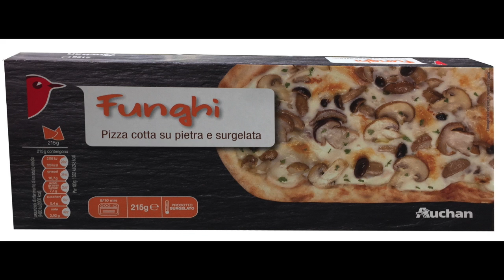PIZZA TAG ! 2C+K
Oggi vi proponiamo un tag su uno dei cibi più amati da noi italiani!Oggi vi presentiamo il Pizza tag, preso dal canale di Crafty mary , che salutiamo! Ecco le domande
1 Pizza da asporto o in pizzeria?
2 che tipo di farina preferisci per la pizza?
3 lievito di birra o lievito madre?
4 Prendi sempre la solita pizza o cambi gusti?
5 Preferisci la pizza della pizzeria o quella fatta in casa?
6 Pizza alta come da tradizione oppure no?
7 hai mai assaggiato la pizza con la nutella e se si ti è piaciuta?
8 componi la tua pizza ideale: puoi spendere quanto vuoi, ma devi scegliere minimo UN ingrediente massimo sei
9 Acquisti pizze surgelate, e se si che marche e che gusti preferisci?
10 Se dovessi aprire una pizzeria come sarebbe e come la chiameresti?
11 Tagga qualcuno
Divertitevi anche voi a rispondere insieme a noi!